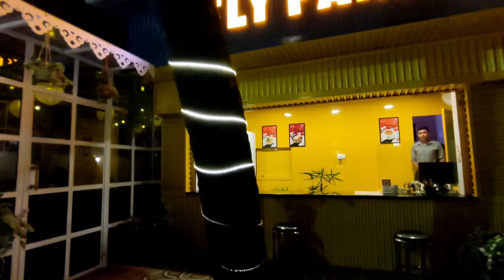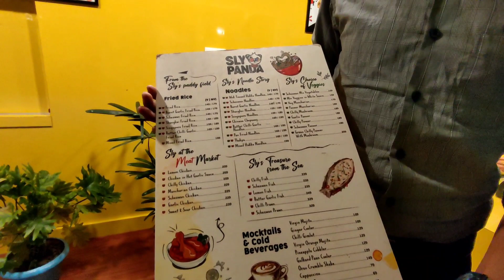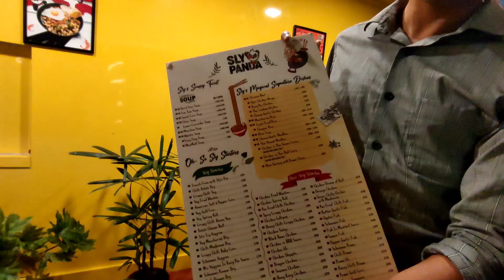Sly panda New restaurant in the town @ Cooch Behar